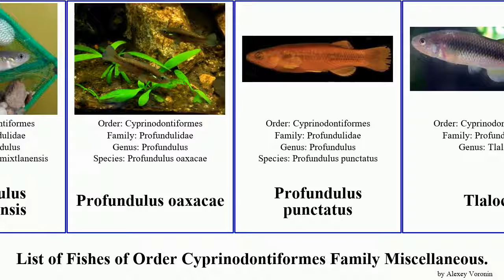Fishes of Order Cyprinodontiformes Family Miscellaneous profundulus punctatus Profundulidae Tlaloc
Aphaniidae
Fluviphylax
Profundulidae
Profundulus
Profundulus mixtlanensis
Profundulus oaxacae
Profundulus punctatus
Tlaloc
Valenciidae
Valencia toothcarp